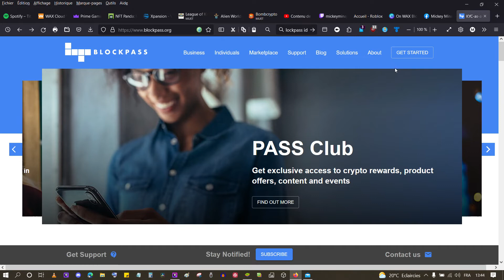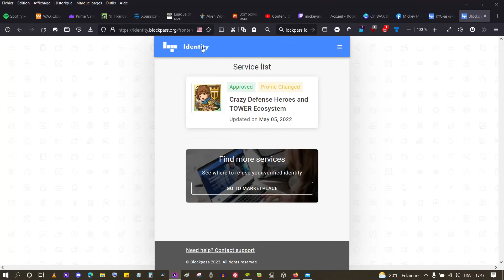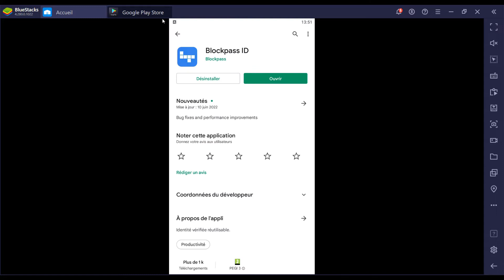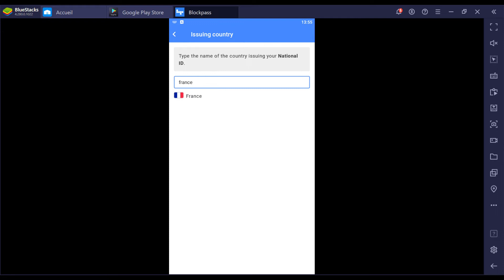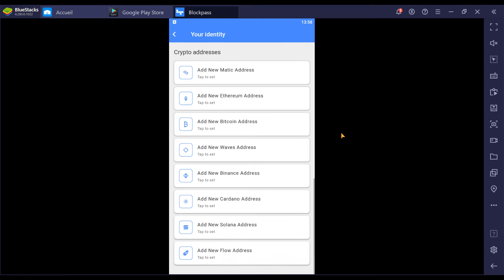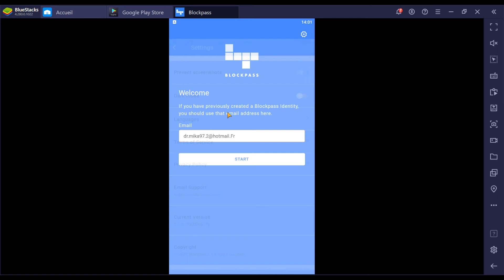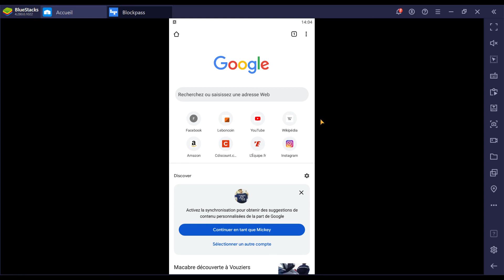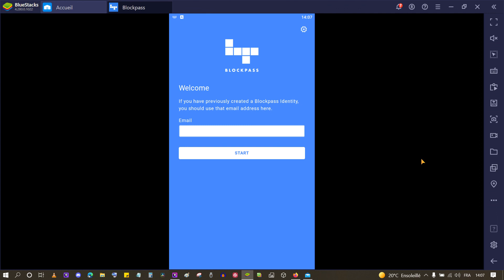CENTRALISEZ la Vérification KYC des vos wallets web3.0 avec BLOCKPASS ID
Blockpass (fondé en 2017) est une solution d'identité numérique unique et réutilisable pour toutes les organisations qui participent à l'environnement commercial réglementé et de plus en plus distant où la confiance doit être vérifiée numériquement. L'objectif de Blockpass est la réalisation globale d'une identité numérique de confiance, réutilisable et contrôlée par l'utilisateur.
Grâce à une cryptographie avancée, Blockpass est une plateforme technologique réglementaire mature offrant des services partagés de réglementation et de conformité pour les personnes et les entreprises dans un monde de plus en plus distant et numérique.
Ce système d'identité prend en charge la vérification des personnes et des organisations, il permettra le développement de nouvelles applications qui reposent sur des connexions de confiance à l'échelle mondiale.

Blockpass est une application d'identité auto-souveraine - un moyen par lequel les utilisateurs peuvent créer, stocker et gérer des identités numériques. Dans la première itération de l'application utilisateur Blockpass, les utilisateurs sont en mesure de créer des identités numériques efficaces qui permettent l'embarquement dans des services Blockchain réglementés tels que les banques, les échanges et les plateformes de paiement. Les futures versions de l'application permettront la création, le stockage et la gestion d'identités pour des entreprises, des appareils et d'autres objets, facilitant ainsi l'Internet des objets (IoT).